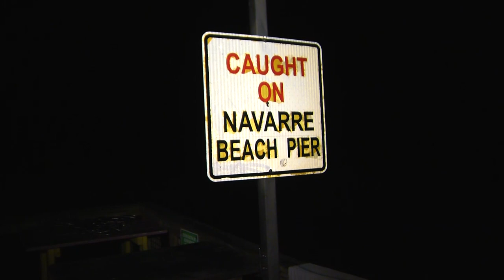VIDEO: Great white shark caught off Navarre Beach pier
Fishermen caught what they believe is a Great White Shark at the Navarre Beach Pier Tuesday afternoon.